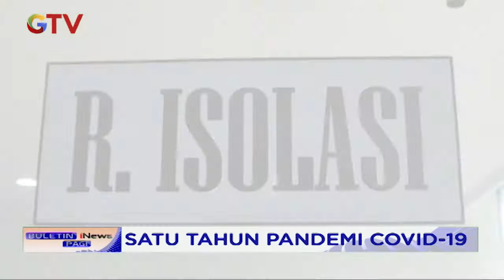Satu Tahun Pandemi COVID-19, RSD Wisma Atlet Menangani Lebih dari 67 Ribu Pasien - BIP 03/03